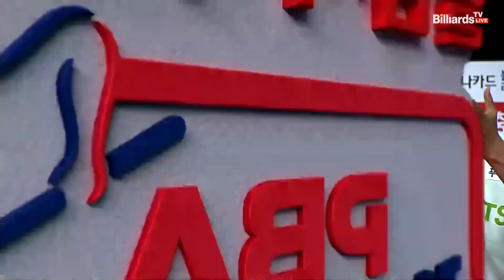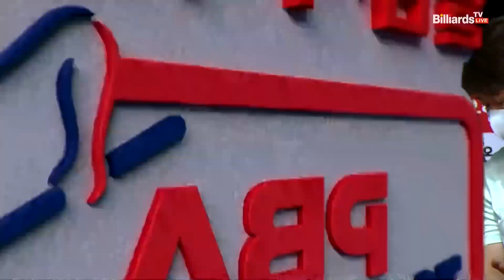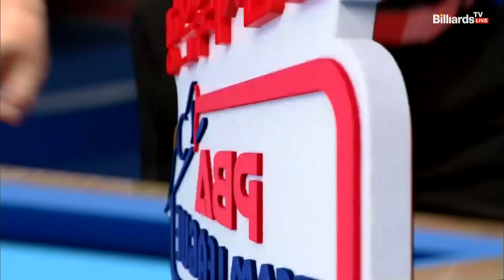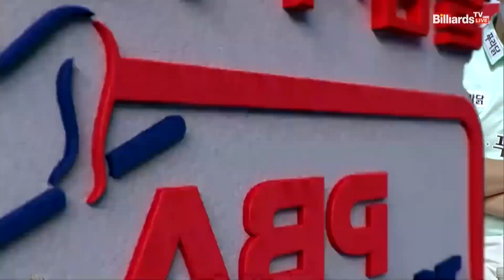블루원리조트(엄상필) VS TS샴푸·푸라닭(김임권) 7세트 HL[1라운드 I 웰컴저축은행 PBA 팀리그 2022-2023] (2022.08.07)